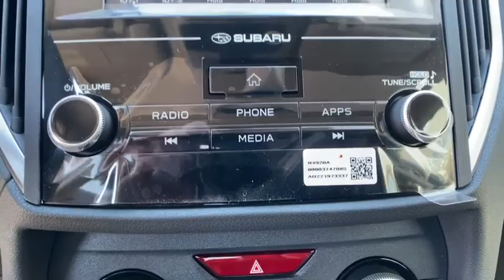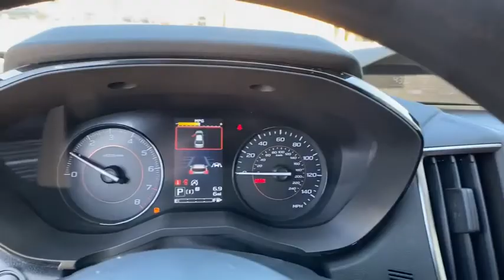2020 Subaru Crosstrek Fresno, Bakersfield, Stockton, Sacramento, Central CA L8237702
2020 Subaru Crosstrek

Crosstrek trim. EPA 33 MPG Hwy/27 MPG City! Bluetooth All Wheel Drive Aluminum Wheels iPod/MP3 Input Back-Up Camera. Warranty 5 yrs/60k Miles - Drivetrain Warranty; READ MORE! KEY FEATURES INCLUDE: Back-Up Camera iPod/MP3 Input Bluetooth. Rear Spoiler MP3 Player All Wheel Drive Aluminum Wheels Privacy Glass Remote Trunk Release Keyless Entry. EXPERTS REPORT: Great Gas Mileage: 33 MPG Hwy. Fuel economy calculations based on original manufacturer data for trim engine configuration. Please confirm the accuracy of the included equipment by calling us prior to purchase.